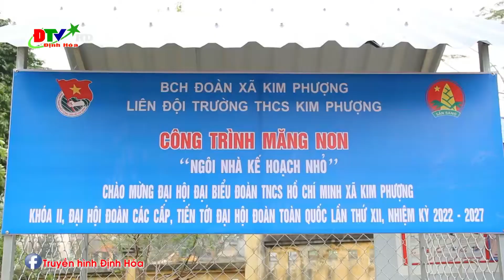Thiếu nhi Định Hóa thực hiện công trình măng non chào mừng Đại hội Đoàn các cấp